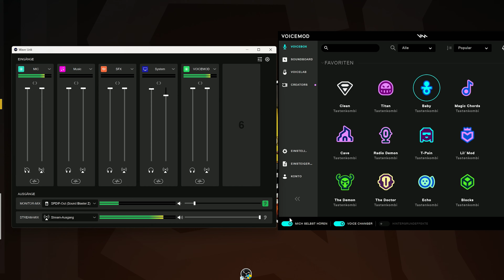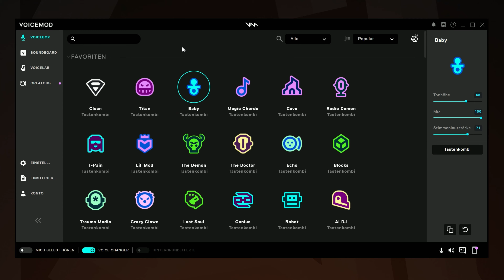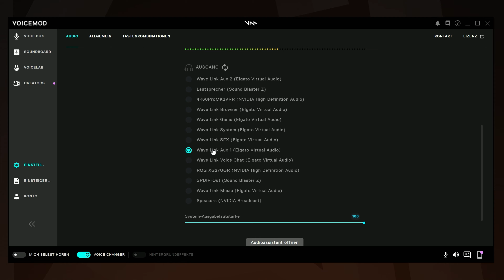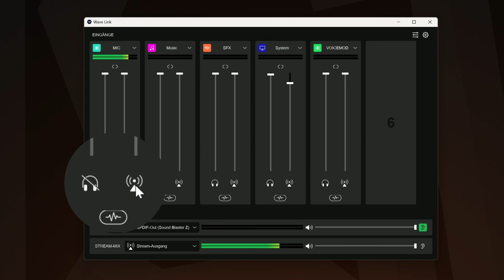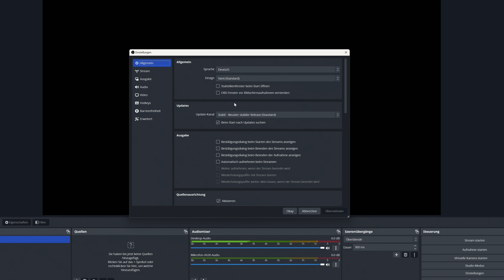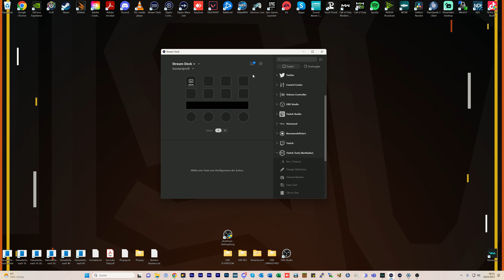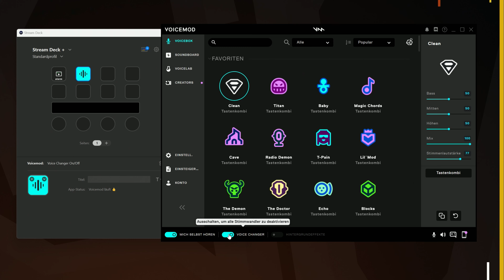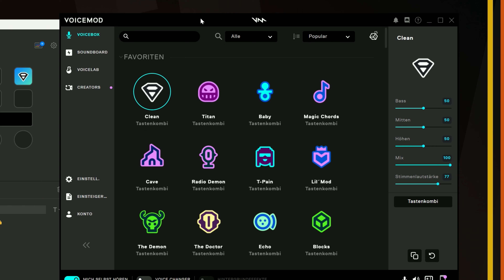STIMME VERZERREN mit ELGATO WAVE LINK und VOICEMOD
Wolltet ihr schon immer eure Stimme mitten im Stream verzerren? Zum Beispiel als Babystimme oder Roboter. In diesem Video zeige ich euch, wie ihr das ganz einfach zusammen mit Voicemod und Elgato Wave Link hinbekommt.

✅ Elgato Wave XLR
✅ Elgato Wave:1
✅ Elgato Wave:3
✅ Elgato StreamDeck+

🕛 KAPITEL
00:00 Einführung
00:33 Voicemod installieren
01:45 Voicemod konfigurieren
02:20 Elgato Wave Link konfigurieren
05:35 OBS Audio einstellen
05:57 Stimme ändern
06:21 Discord mit Stimmenverzerrer
07:10 Steuerung über Elgato Stream Deck

►EMPFEHLUNGEN◄

►MEINE PRODUKTE◄

►SOCIAL MEDIA◄